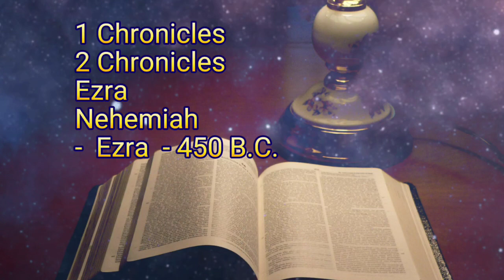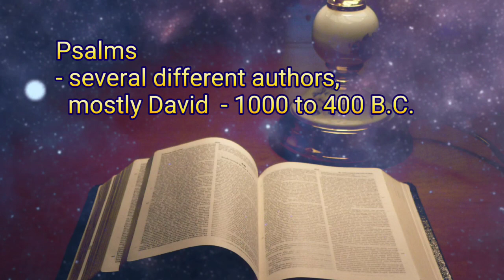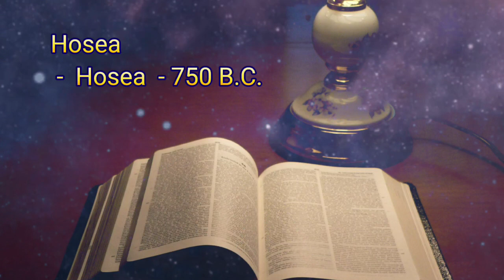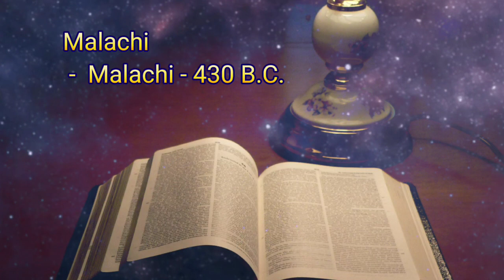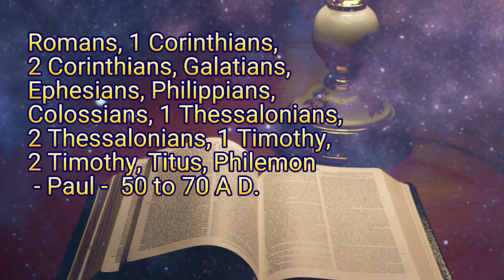BOOKS OF THE BIBLE COMPLETE LIST WITH AUTHOR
learn the books of the bible, bible, old testament, new testament, bible books, Bible many authors, bible authors